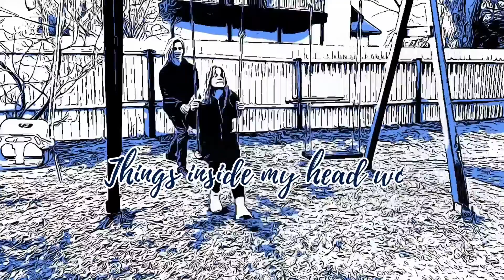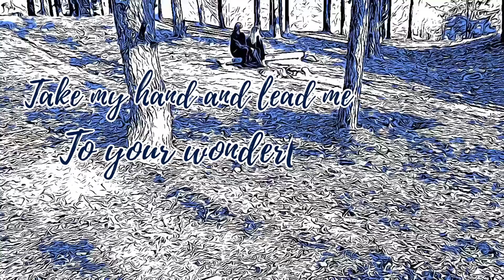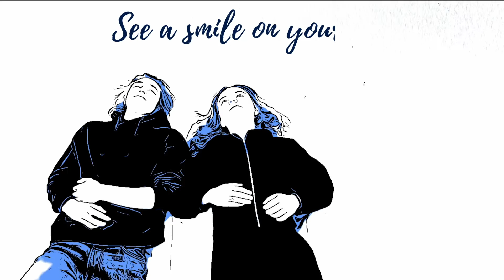Patrick Tabaks - All My Praise (Official Lyric Video)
Listen to the new album "Lost My Mind" right now

Credits :
Production - Ryan Prewett
Mix - Ryan Prewett
Master - Brendon Allshouse (Steel House Mastering)
Guitar - Rihards Goba
Video - Alexander McQueen

Lyrics :

Run with me play with me
Save me from all the bad
Things inside my head won’t you
Tell me you know best

This will be my last
Dying wish to not
Die alone but with
You being close

I wanna hold you like
Nobody else ‘cause
I have known you since
We were like twelve

Feel my heartbeat it’s
Faster than your’s that’s
Obviously because I

I always see
You in my dreams
See a smile on your face
And say take all my praise

Stray with me stay with me
‘Cause I am never lost when
You are by my side
Tell me I’m alright if you

Know what I mean then I’m-a
Never leave ‘cause it would
Tear me apart and would

Trust what I say it’s
All okay ‘cause if you
Don’t, I’ll let you go, but

Stay for a while you make me
Go wild when you
Take my hand and lead me
To your wonderland

Lie with me hide with me
‘Cause nobody could find us
If we are alone staying
In a country home